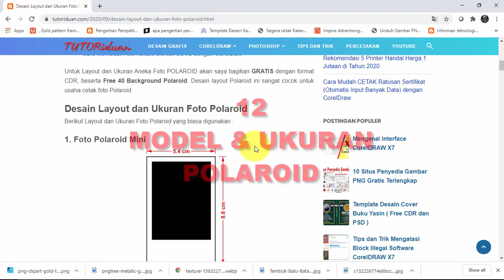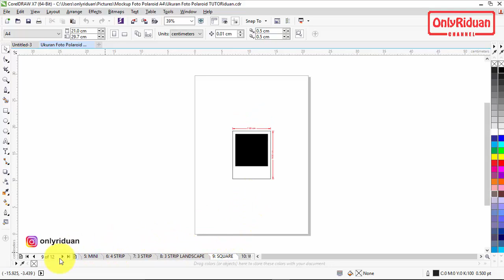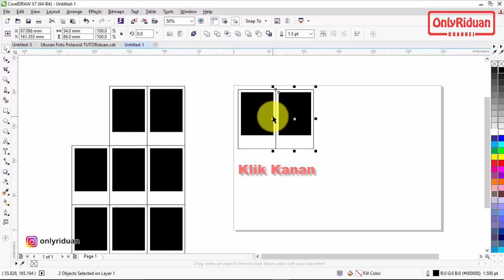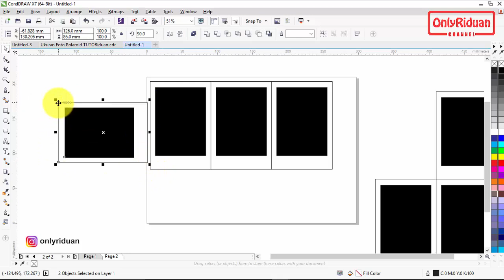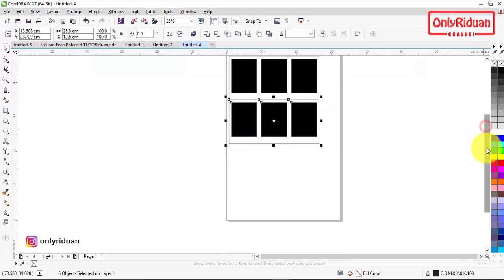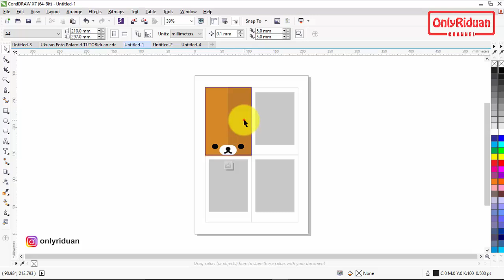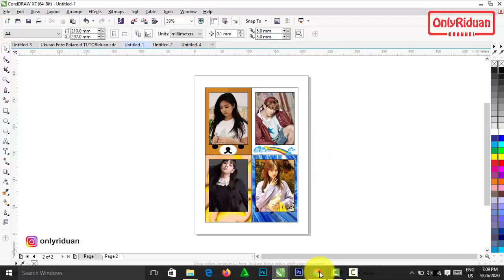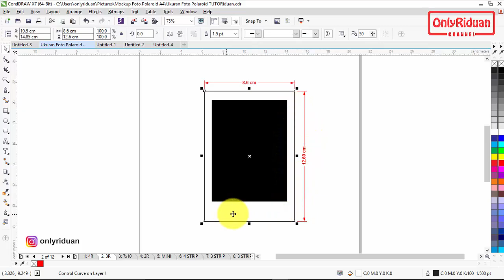Free Desain Foto Polaroid Semua Ukuran dengan CorelDraw - Template Polaroid Design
Free Desain Layout Foto Polaroid Semua Ukuran dengan CorelDraw (Free CDR), Template Polaroid Design, Polaroid Mini, 2R 3R 4R, 3 Strip Landscape, 4 Strip, Square, Wide, Snapshot.
Dijelaskan juga cara duplikat cepat, cara layout dikertas A4 A3 A3+, cara memasukkan Foto dan background.

Semoga Bermanfaat